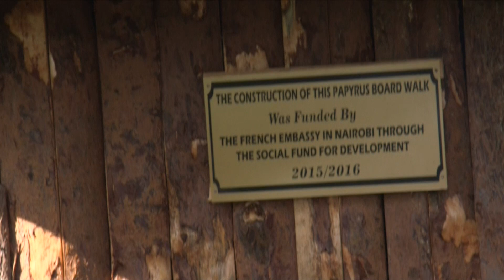Dunga Ecotourism and Environmental Group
Project funded by the FSD of the French Embassy